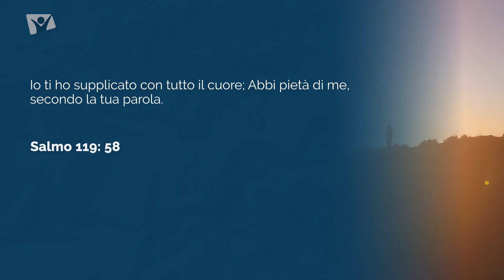Martedi 8 marzo 2022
Salmo 119:58 - Ti ho supplicato con tutto il cuore: Abbi pietà di me, secondo la tua parola.

Meditazione giornaliera Apri la porta del tuo cuore, autori vari, presentazione di Anna Claudia Mele